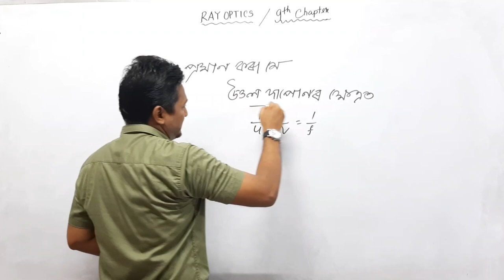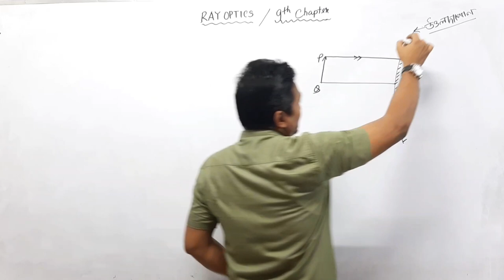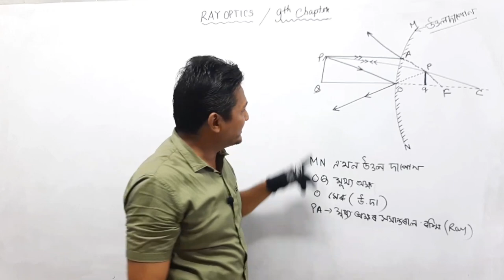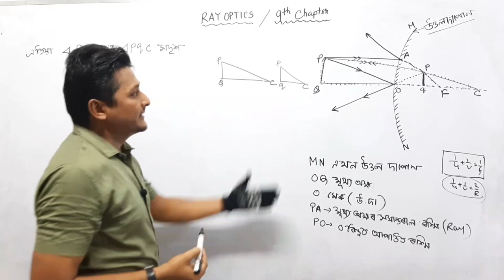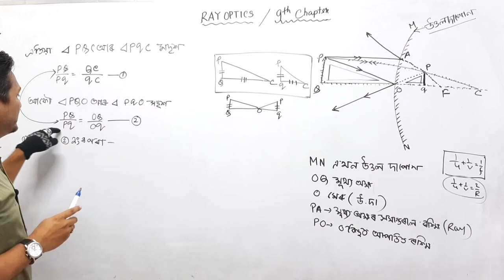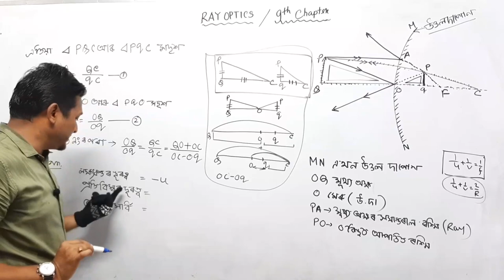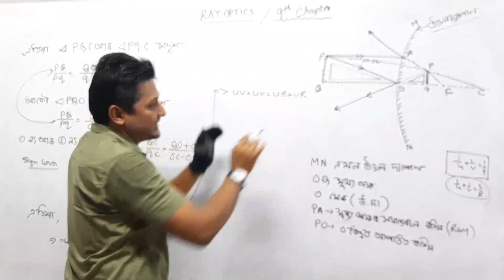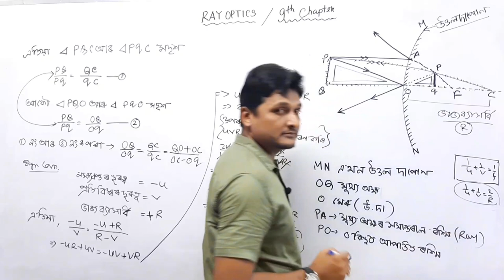Class 12th Physics||Chapter 9th||Part 10||Ray Optics|পদাৰ্থ বিজ্ঞান|ৰশ্মি পোহৰ বিজ্ঞান|Chisty Sir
This is the Classroom lecture on the Chapter no|| 9th Class 12th Physics||Part 10||Ray Optics|পদাৰ্থ বিজ্ঞান|ৰশ্মি পোহৰ বিজ্ঞান||Convex  Mirror || Equations of Convex Mirror ||By Chisty Sir